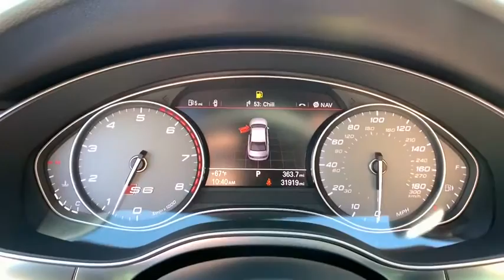2015 Audi S6 Los Angeles, Calabasas, Thousand Oaks, Santa Monica, Beverly Hills, CA ACP2651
2015 Audi S6 ACP2651 available in Calabasas, California at Audi Calabasas. Servicing the Los Angeles, Thousand Oaks, Santa Monica, Beverly Hills, CA area.